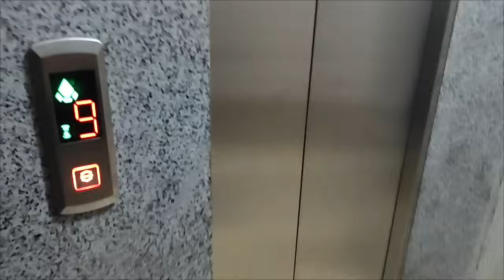PANİK ATAĞI VARMİS İNENE KADAR HATİM İNDİRDİ NİSAN